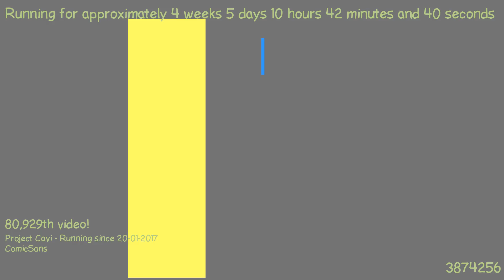1487839613 - Webdriver Cavi - H